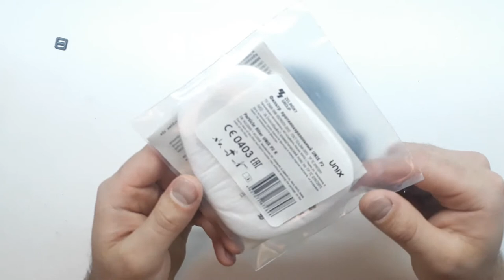Респиратор в стиле WH40K (космодесант) на 3D принтере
Всем кхе-кхе!

Делюсь наработками по теме "Респираторы" (очень вовремя)

Если ты не еретик, ставь лойс!

Кошельки

Yandex.Money:
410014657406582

Карта Сбера
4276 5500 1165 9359